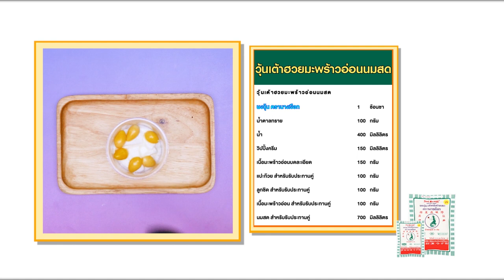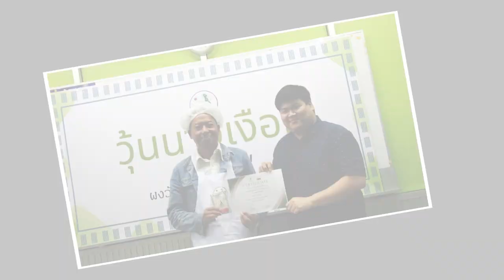วุ้นนางเงือก สร้างอาชีพ " วุ้นเต้าฮวยมะพร้าวอ่อนนมสด" สูตรเด็ดอ.ยิ่งศักดิ์ ทำง่ายอร่อยด้วยสร้างอาชีพ